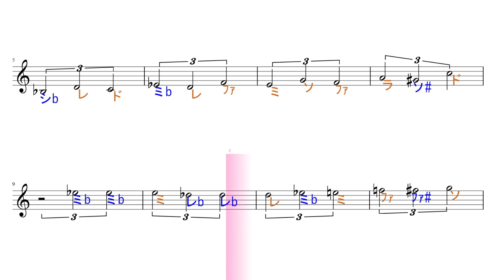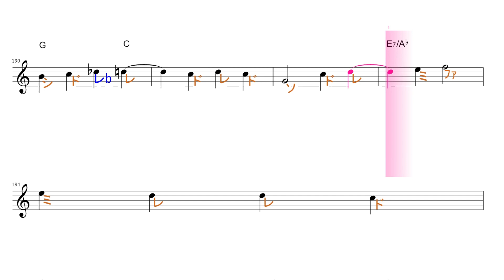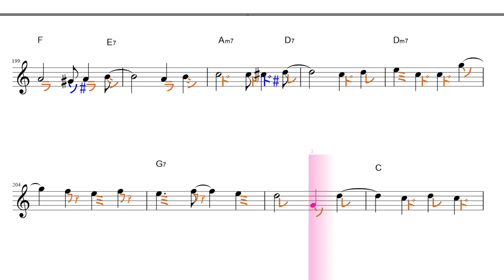ミックスナッツ アニメ【SPY×FAMILY】OP（Official髭男dism) key=C/Am／ドレミで歌う楽譜【コード付き】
使用方法；
１、まずは、流し聴きしてみて下さい。
２、可能なら、本物のオーディオ推奨。
３、速度調節します。youtube 動画は、音程を変えずに、速度を変えることが出来ます。画面右下の設定、再生速度とあり、選べるようになっています。
４、何度か、聞いているだけで、自然と覚えて、音名が、時々でも浮かぶようになって来ます。寝ながら、ループ再生しておいても、効果あります。
５、余裕があれば声も出してみましょう。正しい言葉・文字でなくて構いません。分からない部分は、唸るような感じで。
６、音楽教室の教材などにも最適です。ご活用下さい。
７、他にも、様々な活用法が考えられると思います。